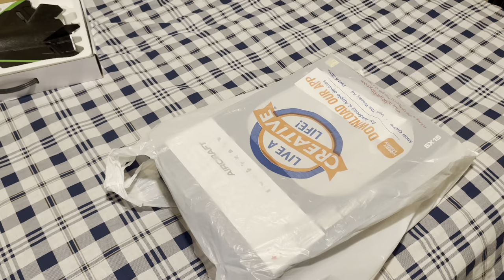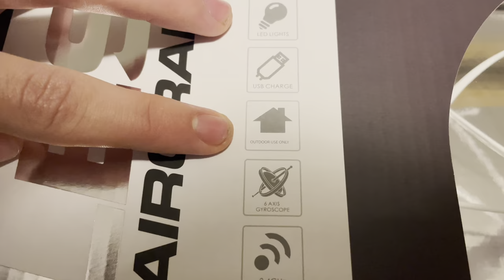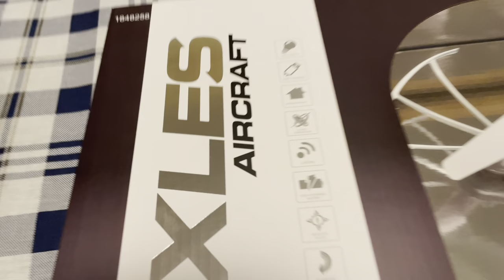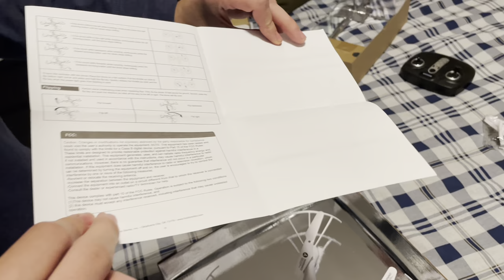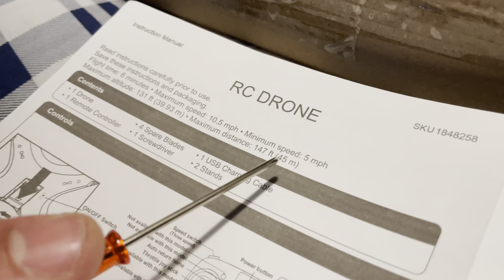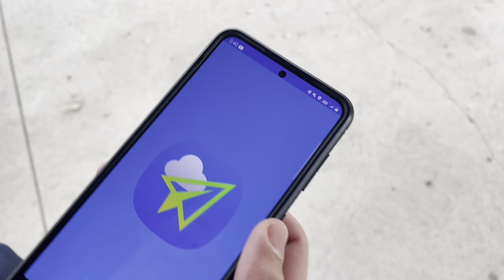How GOOD is the HOBBY LOBBY DRONE?- Axles Aircraft SX15